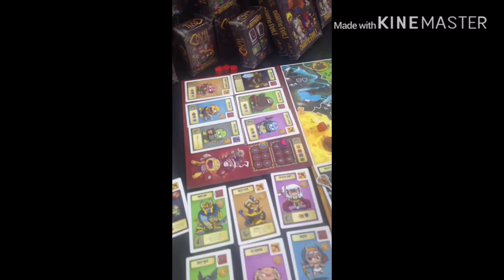Capercon vlog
Yass Fineally done